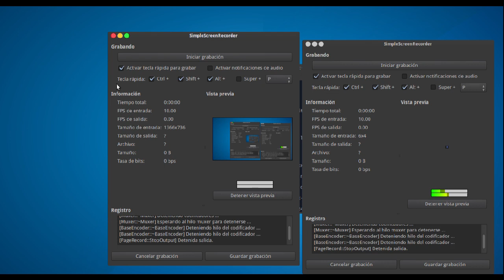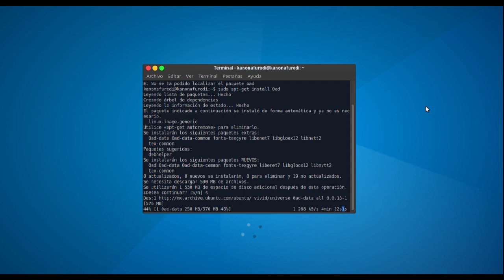0 A.D. - ¡Se Acerca!